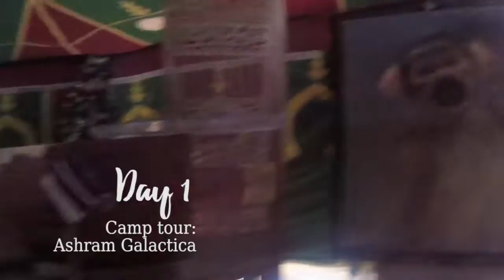BURNING MAN 2015 - Carnival of Mirrors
7 days at burning man

4 virgin burner girls

GO!

Nearly one year on and still feeling the incredible buzz and energy from the playa, here is a little snippet from our trek to the Nevada desert. Thanks to all the friends we met along the way for showing us the ropes. You beautiful souls. Enjoy )'(  x